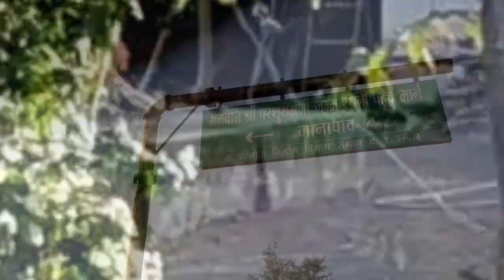Janapav Kutti (श्री परशुराम जी की जन्मस्थली जानापाव कुटी )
Hi Guys,
I'm Vikas Shinde, I'm Uploading the video of JanaPav Please watch & Enjoy

Janapav also is known as Janapav Kuti is a mountain at an altitude of 854m from sea level & highest peak of vindhayanchal range. a famous tourist place located on Indore-Mumbai highway, near the village of Janapav Kuti in Mhow Tehsil, Indore district of Madhya Pradesh. It is 45 kilometers from Indore. The mountain is surrounded by dense forests. The place is quite popular among trekkers for its scenic beauty and adventurous routes. The place is also famous for the fair that is held here every year on Kartik Purnima which is the first full moon after Diwali.
As per the legend, it is the birthplace of Lord Parshurama, the sixth avatar of Lord Vishnu, and is considered sacred by the Hindu community. At the top of the hill, there is an ashram of Jamadagni, the father of Parashurama. His mother Renuka was a renowned medical practitioner and had then grown a variety of herbs on the hill and its surroundings. As per some reports, even today, many Ayurvedic doctors from across the country arrive at the hill in search of herbs.
As per the folklore, twelve rivers originate from the tank situated on this hill, including Chambal, Saraswati & Nakheri.